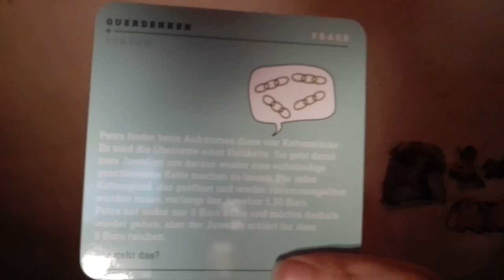Asperger Erschöpfung, Kälte und verlorenes Körpergefühl